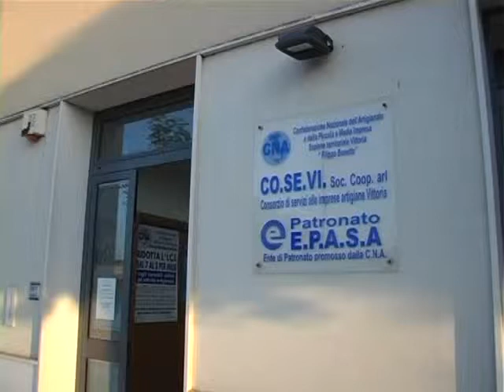Autoporto Cna sollecita Comune Vittoria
Che fine ha fatto l'autoporto di Vittoria? Se lo chiede la Cna che teme che la struttura faccia la fine dell'aeroporto di Comiso